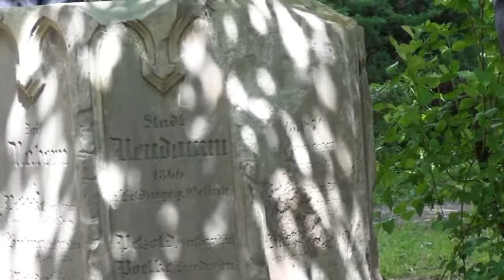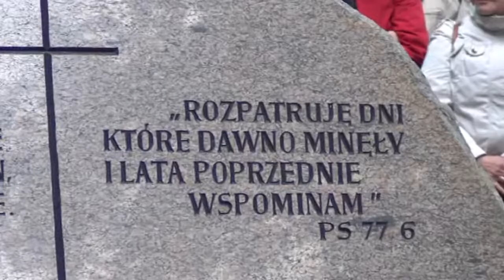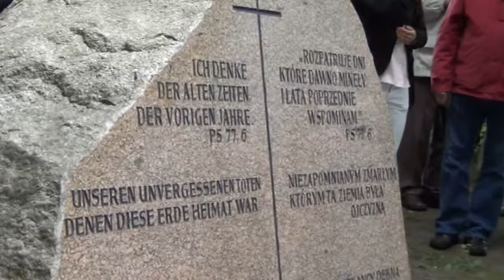Dębno Neudamm - wizyta mieszkańców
Coroczna wizyta byłych mieszkańców Neudamm / Dębno/. Wizyta w 2012 roku powiązana z przekazaniem dzwonów, kościelnego i ratuszowego wywiezionych w czasie II Wojny Światowej. Złożenie kwiatów przed pamiątkowym kamieniem.